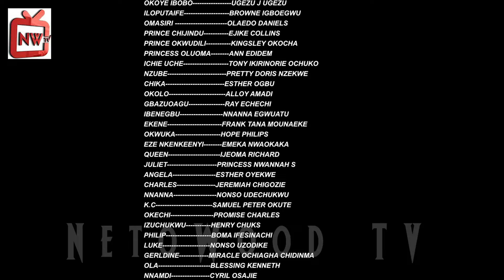a love story that will make you cry and laugh in one piece